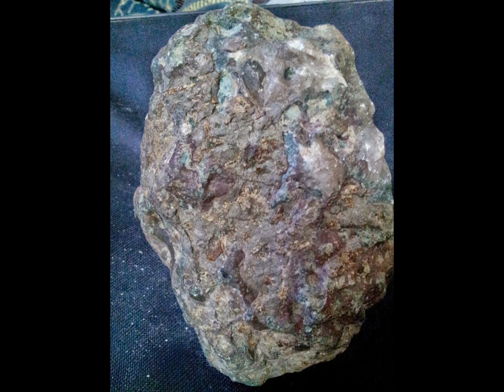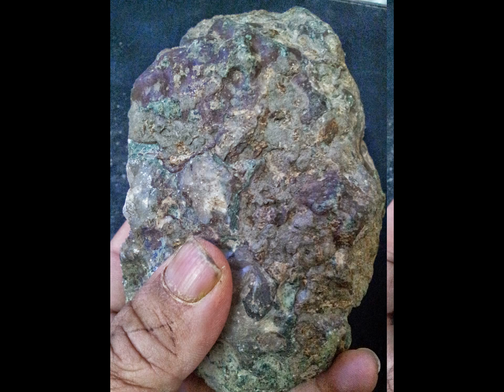kimberlite with rough diamonds and a range of gemstones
If you want to find diamonds, watch this channel. Learn how to recognize rough diamonds
In Kimberlite rocks and this video is a sampling of Kimberlite rocks with rough diamonds so that you can find out in nature .. kimberlite with rough diamonds and a range of gemstones Identify Rocks Rock and Mineral Identification Rough Diamond. Diamond. Opal. Black opal. Rough jade.. Where to find diamonds, How to identify rough diamonds and how to recover raw diamond crystals Learn to recognize rough diamond crystals and tell real diamonds from other stuff you might find while prospecting. Kimberlite stone diamond Carbonado rough diamond Meteorite stone